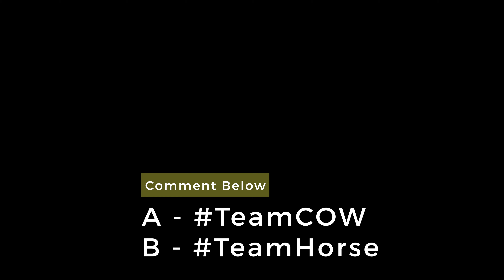J&S Ranch | Herding Cows | Cinematic Vlog 4K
Joe, Sarah, Parker, Matt, Knox and XO take on one of the more fun/challenging aspects of the ranch life. Herding up the cows, tagging the babies, taking DNA samples for beef and more! Follow along to see all the action first hand in this 4K cinematic vlog.

Filmed by Zach Allen Media